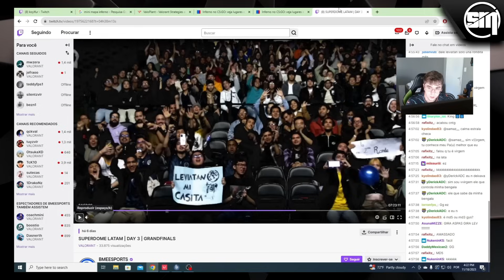MW, KON4N E KOY ANALISAM FINAL CONTRA A LEVIATAN e DUELO DO MWZERA CONTRA O ASPAS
◆ ASSISTA A VOD COMPLETA: tw/mwzera ◆

◆ SUBA DE ELO NO VALORANT! ◆